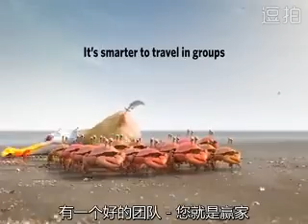選擇志同道合的夥伴團隊的力量161025